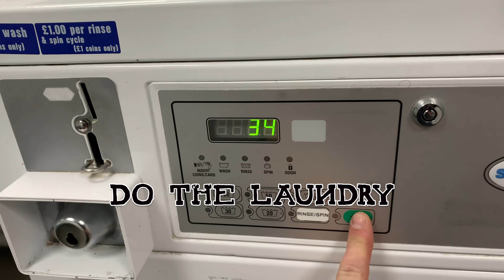Do the Laundry song (official video) Silly funny music gay video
Have you ever come across a suspicious looking stain in you underwear whilst doing the laundry?
Of course you have. Well, here is the perfect song and music video to demonstrate such an occasion.

This music video was created in the spur of the moment when I discovered a large brown stain in my pant when I was doing the washing. NOT NICE.

Im sure it was not me.

x